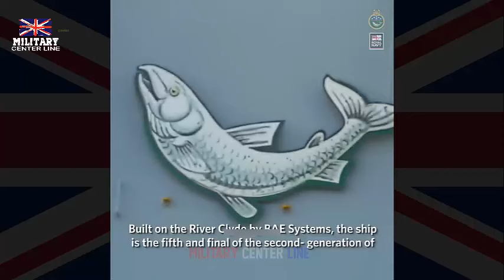Royal Navy's HMS Tamar visits remote islands made famous by Mutiny on the Bounty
A Royal Navy ship from Portsmouth has just undertaken a mission on one of the most remote islands on the planet - made famous by the Mutiny on the Bounty.
The crew of HMS Tamar detonated dangerous unexploded devices on Pitcairn in the Pacific Ocean, where the mutineers from the bounty settled in the 18th century.
Some 235 years later, the island – at 2.8 square miles it’s roughly the same size as Lundy or Lindisfarne – remains inhabited by the descendants of Bounty’s crew and is a wildlife haven the 40 islanders are determined to protect.